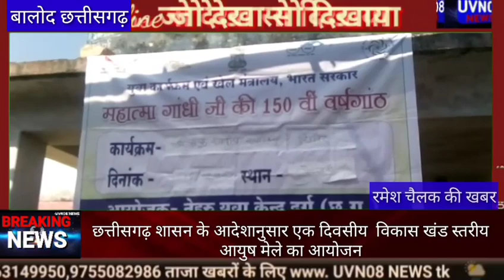छत्तीसगढ़ #शासन के आदेशानुसार एक दिवसीय विकासखंड# स्तरीय निशुल्क आयुष स्वास्थ्य मेला एवं स्वास्थ्य